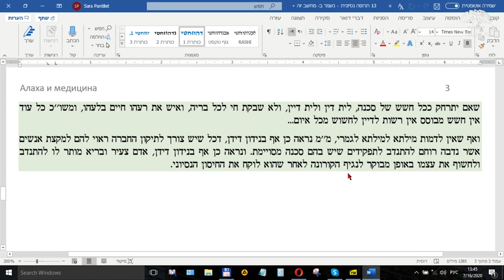Рав Моше Пантелят. Экспериментальное лекарство. Алаха и медицина 8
"Можно ли давать больным коронавирусом не протестированное лекарство, побочным эффектом которого может быть вред здоровью пациентов?

Тора запрещает подвергать себя опасности ради спасения других. Значит ли это, что нельзя добровольно участвовать в опытах по проверке вакцины от вируса?"